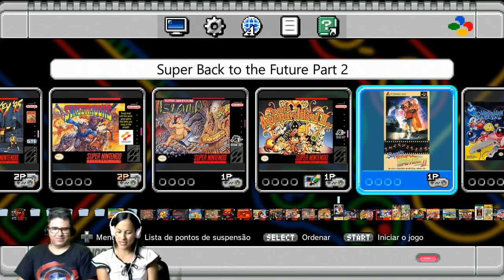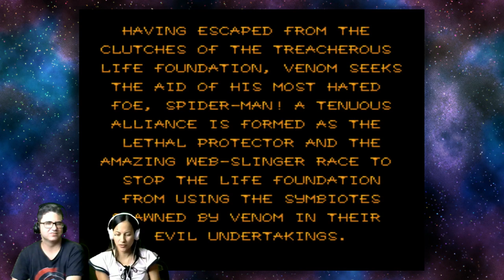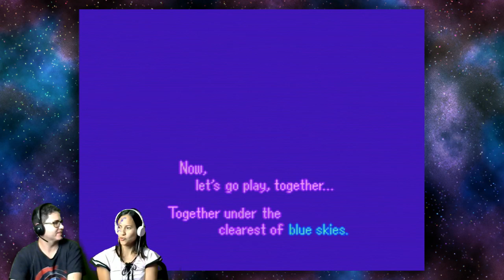SNES Mini - AO VIVO